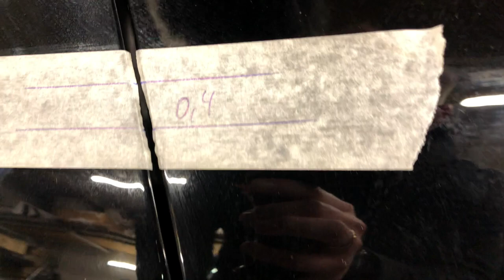Flügeltüren für den Ford Mustang | Autopartner American Cars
Wir verbauen Flügeltüren / Lambodoors am Ford Mustang. Der Umbau ist TÜV-konform und kann eingetragen werden.